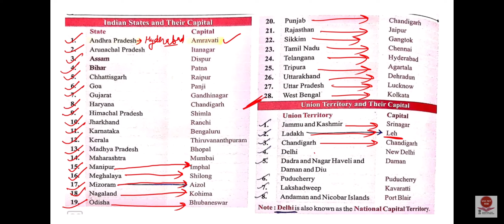भारत के राज्य और उनकी राजधानी II States and Union Territories of India II UPSSSC PET II Static GK II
Here, we are going to cover States and Union Territories of India.